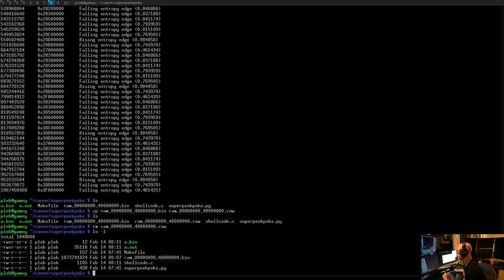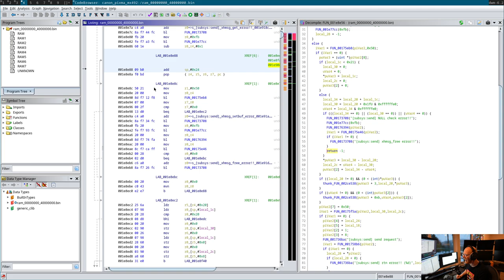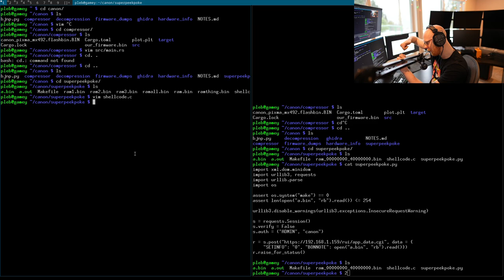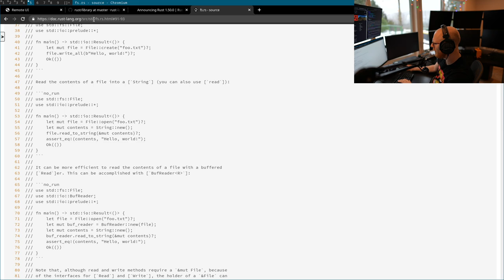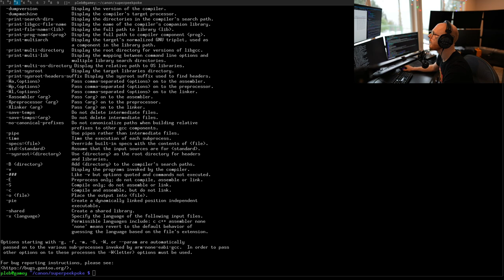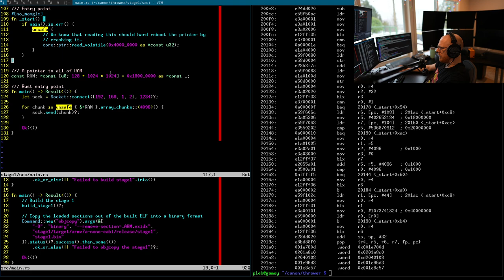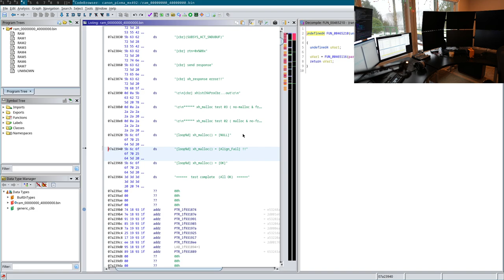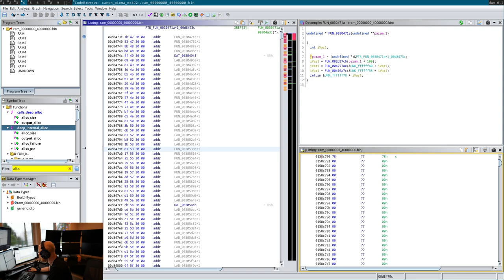Hacking a Printer: Day 5, part 1, Writing shellcode in Rust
In this stream we port our C shellcode with a 254-byte size restriction to stick it to the doubters that Rust can be small. We then find out our Rust shellcode is actually _smaller_ than clang and gcc generated code!